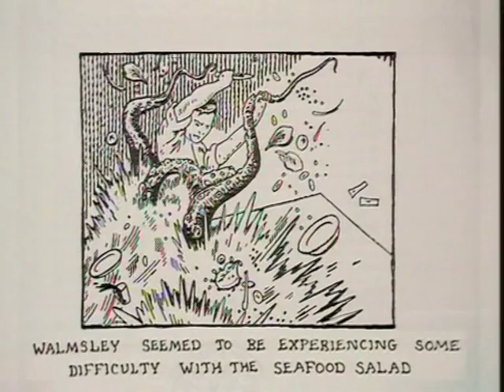Photographing Fryston - Northern Lights (Part1 13/02/87) [18 Mins]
Photographing Fryston - Northern Lights - BBC North Documentary